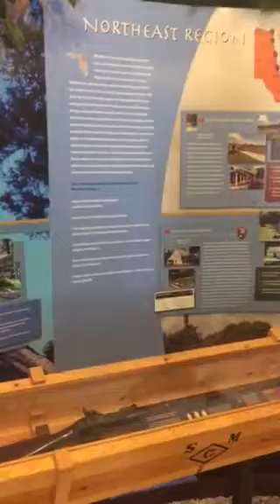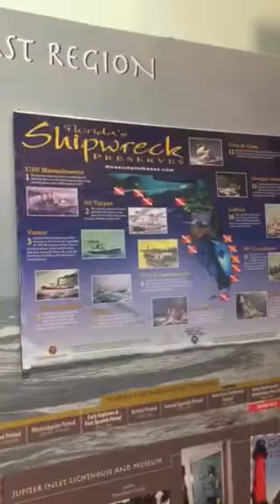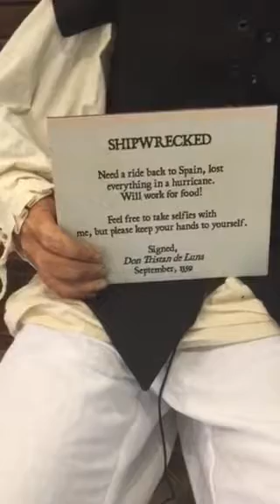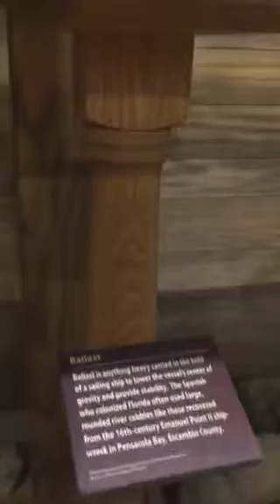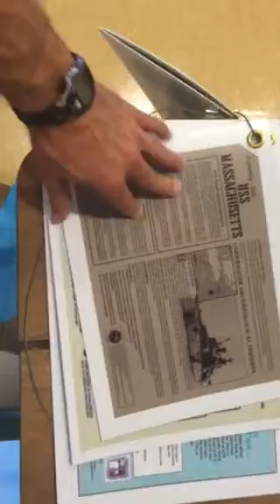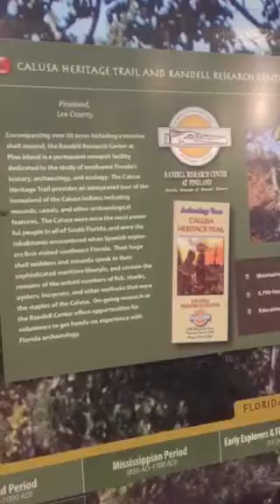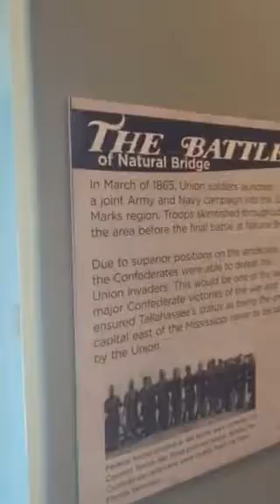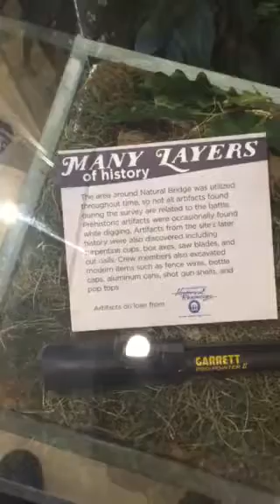Destination Archaeology: A Road Trip through Florida's Archaeology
This video was from my visit to the Archaeology Museum in Pensacola.